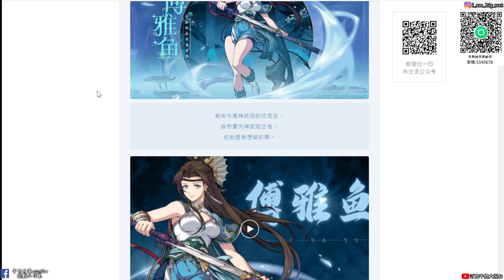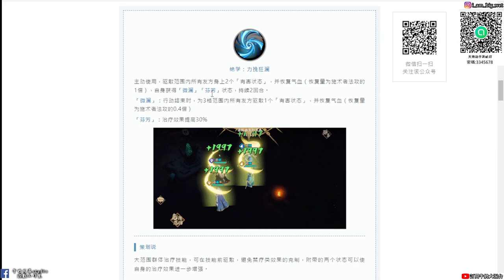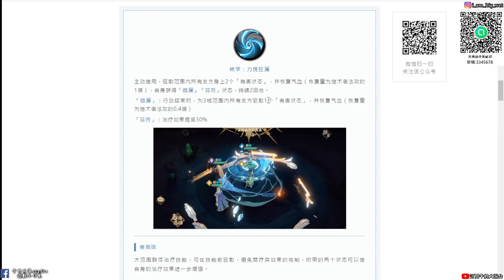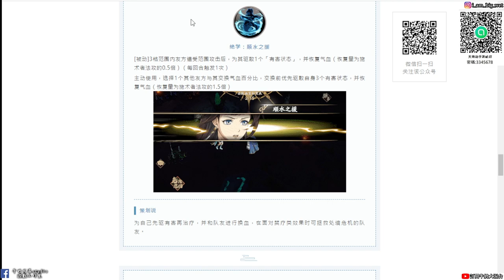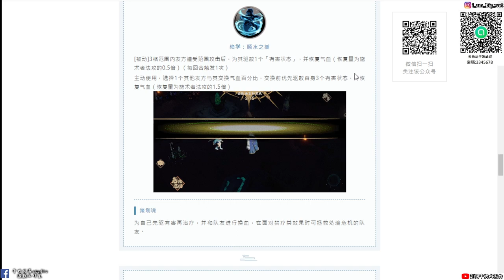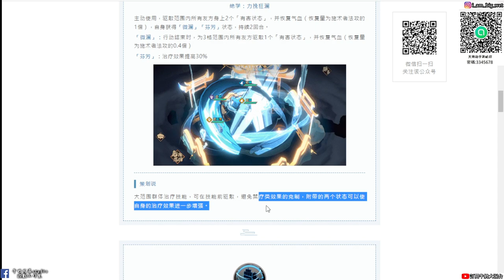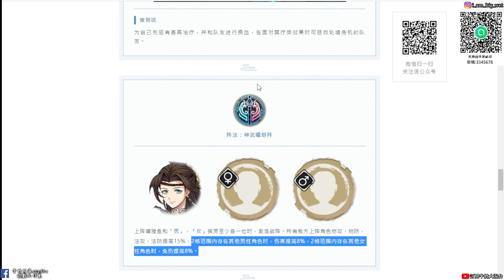【天地劫手遊】神武觀 傅雅魚| 技能「介紹」|先驅禁療後補血|牛奶大濕台|AI字幕測試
2.如果有喜歡天地劫手遊的朋友，可以加入大濕的LINE社群
密碼:3345678